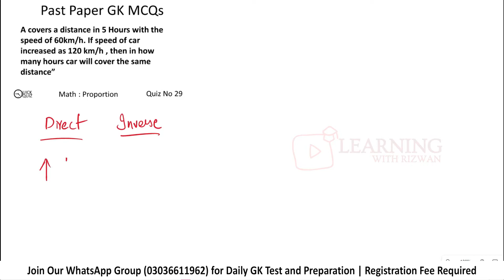Quiz 29 | Maths | Proportion | FPSC, PPSC, SPSC | A covers a distance in 5 Hours with the speed of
A covers a distance in 5 Hours with the speed of 60km/h. If speed of car increased as 120 km/h , then in how many hours car will cover the same distance”

Most repeated general knowledge mcqs. General Knowledge mcqs with answers.
ppsc past papers, fpsc past papers, nts past papers,